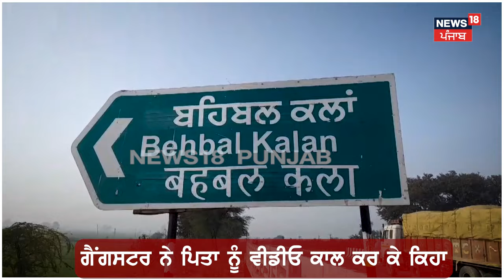Faridkot News |ਗੈਂਗਸਟਰ ਨੂੰ ਸਤਾ ਰਿਹਾ ਐਨਕਾਊਂਟਰ ਦਾ ਡਰ, ਸਰਪੰਚੀ ਚੋਣ ਨਾ ਲੜਨ ਲਈ ਪਿੰਡ ਨੂੰ ਧਮਕਾਉਣ...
ਇਸ ਗੈਂਗਸਟਰ ਨੂੰ ਸਤਾ ਰਿਹਾ ਐਨਕਾਊਂਟਰ ਦਾ ਡਰ, ਸਰਪੰਚੀ ਚੋਣ ਨਾ ਲੜਨ ਲਈ ਪਿੰਡ ਨੂੰ ਧਮਕਾਉਣ ਦੇ ਲੱਗੇ ਨੇ ਇਲਜ਼ਾਮ

News18 ਪੰਜਾਬ एक क्षेत्रीय न्यूज़ चैनल है जिसपर ਪੰਜਾਬ, हरियाणा, हिमाचल, देश एवं विदेश की खबरें प्रकाशित की जाती हैं | समाचारों क साथ-साथ इस चैनल पर समकालीन विषयों पर वाद-विवाद एवं विशेष सीरीज भी प्रकाशित होती हैं जो की काफी रोचक एवं सूचनापूर्ण हैं | n18oc_faridkot